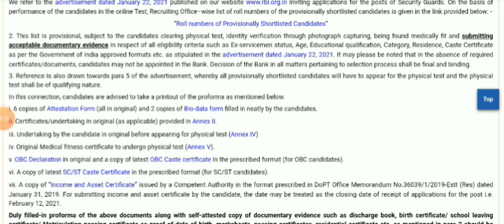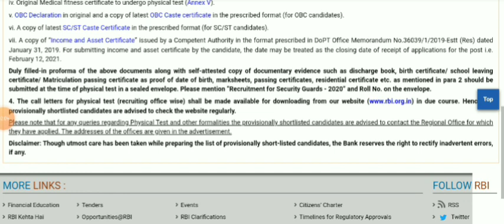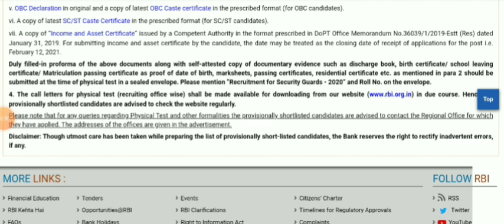RBI Security Guards 2020 Results Announced | RBI Office Attendant Results Date | LPT Preparation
RBI Security Guard 2020 shortlisted candidates list

RBI Office Attendant Premium Hindi & Marathi LPT

Note : Total 10 Video Test+PDF will be provided RBI Office Attendant Language Proficiency Test

RBI Office Attendant Results Date
RBI Office Attendant LPT
RBI Office Attendant Language Proficiency Test